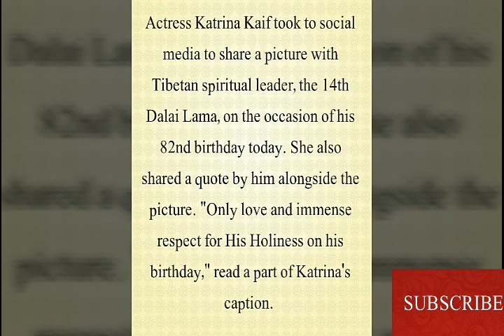Katrina shares pic with Dalai Lama on his 82nd birthday